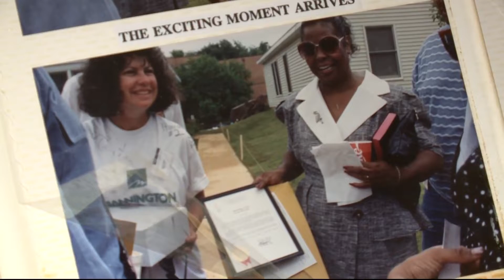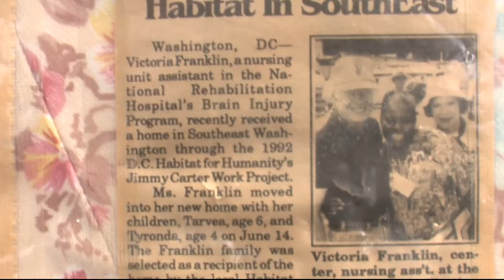Jimmy Carter helped build DC woman's home in 1992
For many people they have President Carter and Rosalyn Carter to thank for their homes. We spent the day in SE talking to people who will never forget their impact.